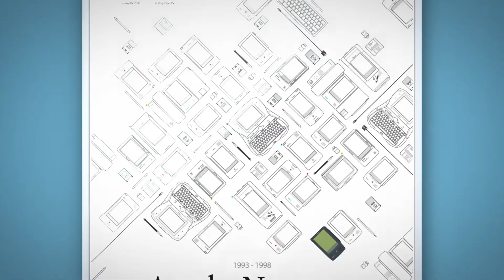Apple Newton Poster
Apple Newton & Clones poster - infographic print.